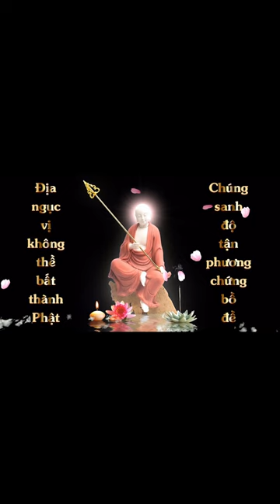Thuộc lòng Kinh Địa Tạng - Phẩm 9 | Đức Hảo | Cộng Đồng Địa Tạng Bồ Tát